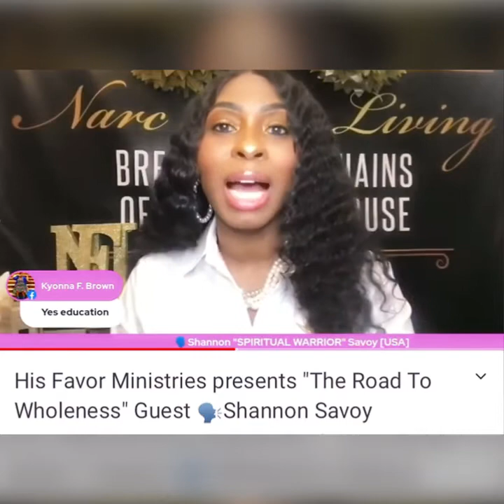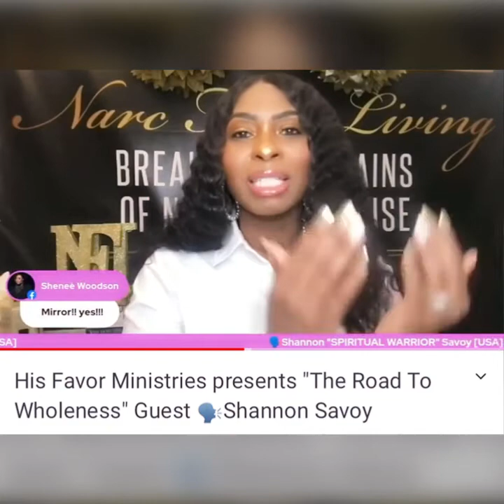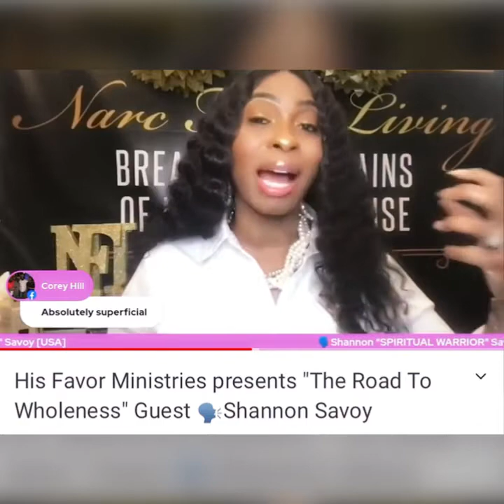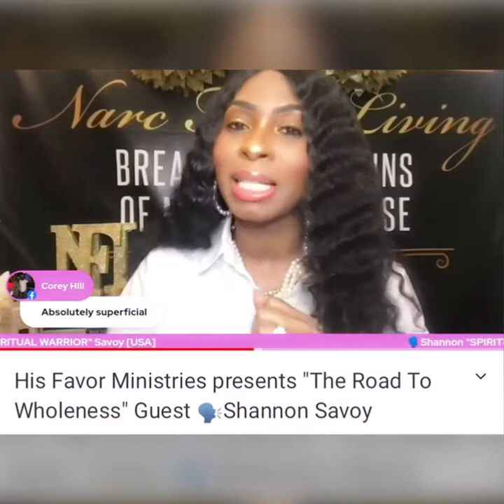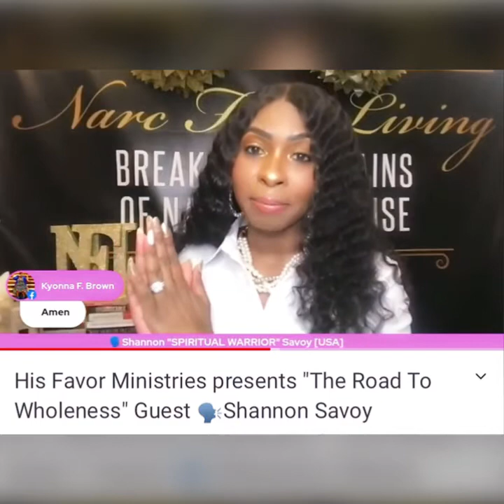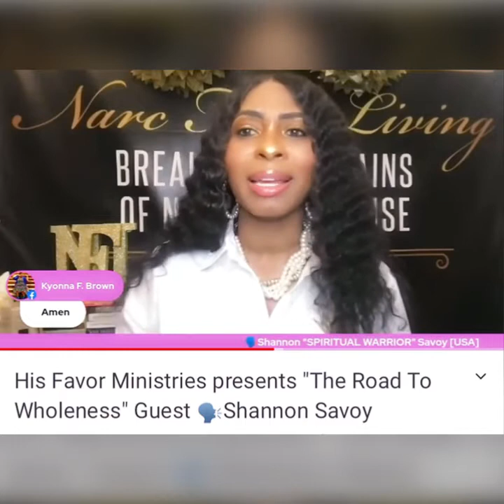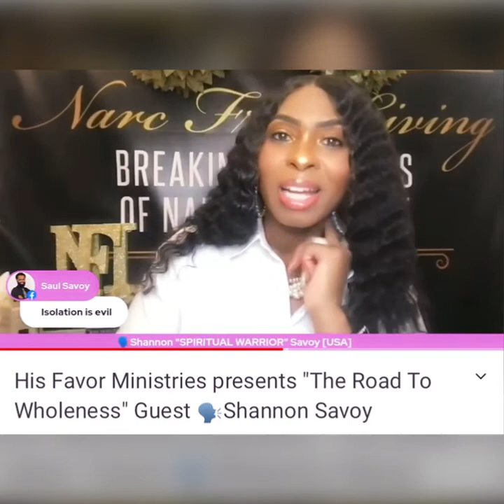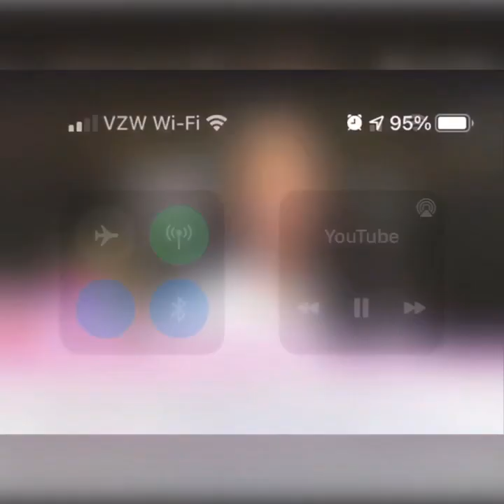Signs Of A Narcissistic Relationship! W/Shenee’ Woodson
Check out this snippet video from an interview conversation with Shenee’ Woodson of His Favor Ministries.

In need of narcissist recovery coaching and spiritual deliverance counseling?

P. U. S. H 6AM PST/8AM CENTRAL / 9AM EST FRIDAYS Pray Until Something Happens: For people going through court against Narcissists. Supporters are there who don't have court. Life changing prayers!

Linktree: To find out more about Narc Free Living’s support groups,